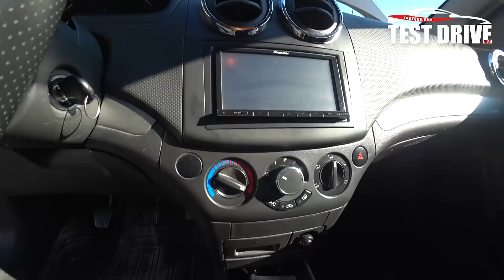27 ОКТЯБРЬ ХОРАЗМ МАШИНА БОЗОРИ НАРХЛАРИ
Ассалам Алекум, каналимизга хуш келибсиз достлар..
Канални ривожланишига йордамлашиш
  Хаммага  Рахмат
UZBEKISTAN,TASHKENT,SAMARQAND,JIZZAX,QARSHI,NABOI
BUXORO,QOROQOLPOQISTAN,XORAZM,ANDIJAN,NAMAHGAN,
VINE,BLOGER,БЛОГЕРЫ,УЗБЕКИСТАН.СРОЧНО🔥Массовые беспорядки на марше 1 мая «желтых жилетов» в Париже..Разгон мирной демонстрации 1 мая Спб.питер.москва.сша.как поехать в америку.курсдоллара.карея.WATCH NOW: SpaceX to Launch Falcon Heavy Rocket, Space Center,зеленскийпрезидент.украина.Сравниваем охрану Путина и Трампа. Кто круче.монетизация.адсенс.денгивинтернете.10 САМЫХ ГЕНИАЛЬНЫХ КОНТРАБАНДИСТОВ В ИСТОРИИ.
ОГРАБИЛ АВТОМАТ С ЛЕТАЮЩИМИ ДЕНЬГАМИ.